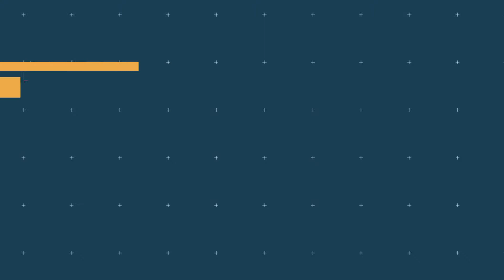Campus Convos: Episode 1